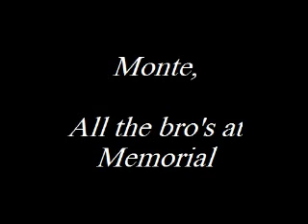THE DISS ft. Replay and Viss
Warm up vid. Everything else is pretty much summed up in the video. Killin off the "CTFusions" because. Just because =D